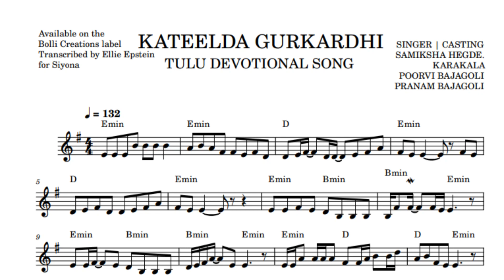How to Kateelda Gurkardhi Tulu Devotional Sheet Music Guitar Demo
for
Siyona and her family

Level 1 Membership = $2.99
 PDF of Sheet Music and/or Guitar Tabs for 1 current song. A current song is one that is added to this channel 30 days before or after your enrollment.

    Quality Matters!

   10 Reasons Indian Sheet Music and Guitar Tabs is your #1 source for learning the music you love

1. Accuracy
2. Proper Notation
3. Lyrics included in notation
4. Chord Symbols included in notation
5. Guitar Video Demonstrations in "real time"
6. Selection and Variety
7. Tempo markers included in notation
8. No conversion to midi followed by conversion to notation apps used
9. I have a degree in music and work full time in the field
10. Layout and readability